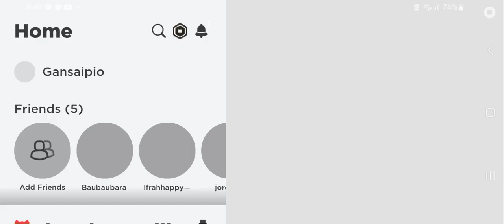Gansaipio is in flee the facility If you Gansaipio hacking computers then beast catch brothers